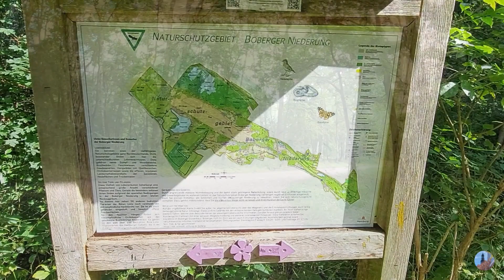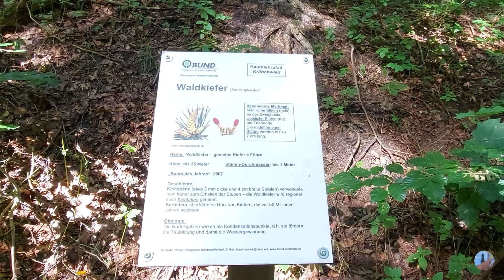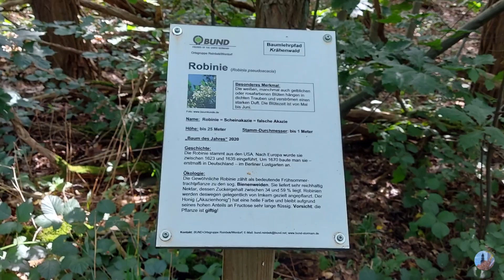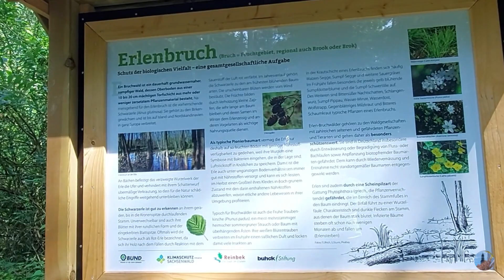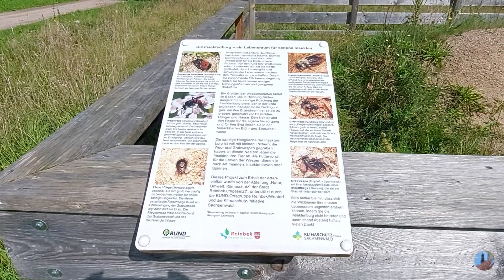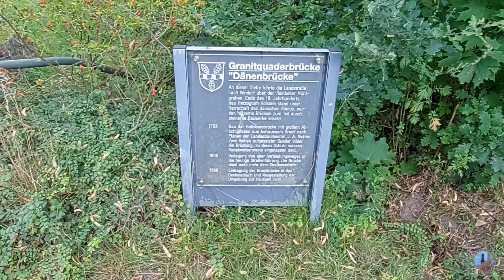Der Bille-Radweg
Eine schöne und abwechslungsreiche Radtour entlang der Bille. Gestartet bin ich am Bahnhof Mittlerer Landweg dann ging es an den Boberger Niederungen vorbei, durch Bergedorf, bis Aumühle.